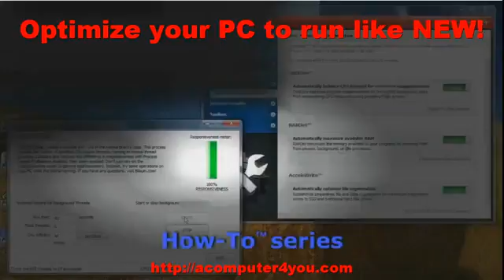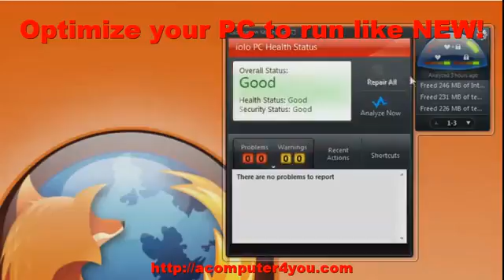Make Pc Run New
Optimizing your computer with System Auto technician includes a dramatic positive effect on time as well. For instance, an average Home windows 10 Desktop takes 148.4 seconds as well, but after running System Auto technician laptop computer was ready to go in 48.2 seconds – over 200% faster.  The entire aggregate score (across all Computers) for Startup Time could be improved 89.77% .

Internet Speed, CPU Performance, RAM Performance, GPU (Graphics) Performance, Hard Disk Performance, all can be enhanced and enhanced with System Auto technician